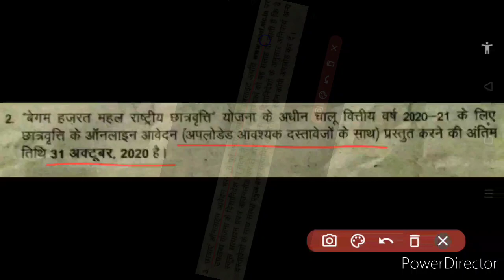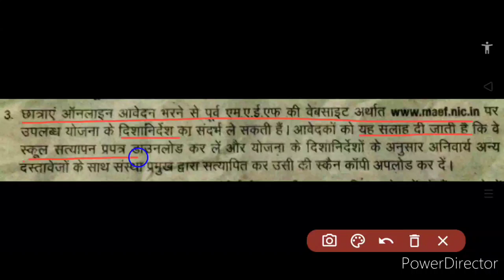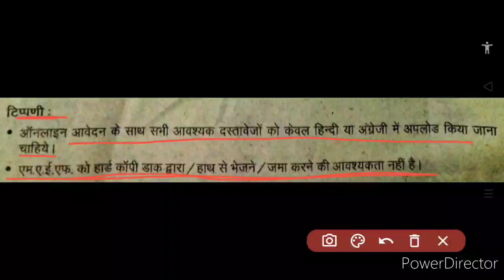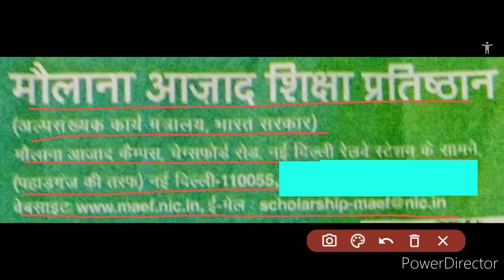Free Online National Scholarship Alert 2020-21 For Class 9-12 | Golden Opportunity 🔥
Hi viewers, in this video, you get to know about a new free online national scholarship 2020-21 for class 9 to 12, so kindly view this video fully and carefully from beginning to end..🙏🏻🌹❤️